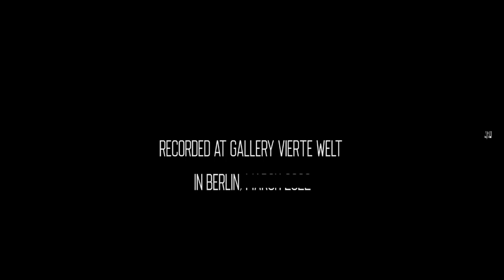Akkamiau - Xiao1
detroitunderground
DU™️ @akkamiau - Xiao @akkaslabor
(Soundtrack for a grounding ritual VOLTAGE 2.0) cat# Detund LTD 87 🔌 OUT NOW 🔌

“Voltage 2.0” is a captivating audiovisual performance that blends deep ecology and ecofeminism. Collaborating artists Lenka Kocisova and Jana Francova, along with dancers, explore the dynamic between nature and human-made structures, delving into the exchange of energy. The performance takes viewers on a journey through the challenges faced by a natural force in a diminishing space, underscoring the pressing environmental concerns. The sound composition incorporates human voice and Taoist whistling, creatively processed by AI algorithms in the digital realm. Dancers’ movements mirror the consequences of current events, showcasing the strength inherent in our animality. Visuals delve into the Anthropocene, illustrating the interconnectedness of living entities at a cellular level. Overall, the performance provides a nuanced perspective on coping with environmental anxiety, highlighting the shared interconnected state of all living things.

Video by Akkamiau
Glitch art by @djkero

Supported by Deutsch-Tschechischer Zukunftsfond